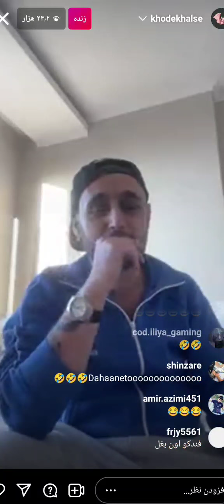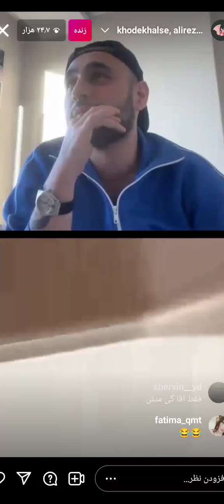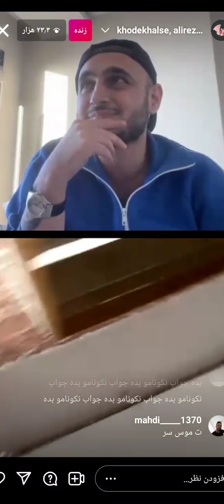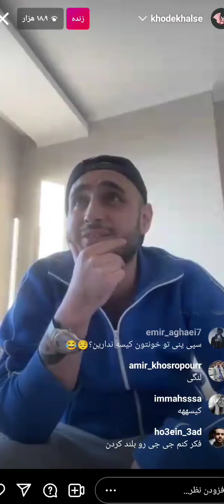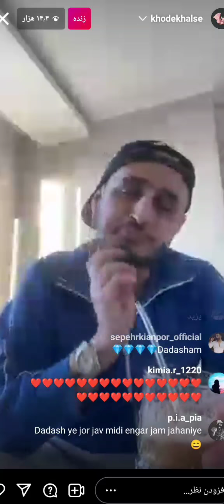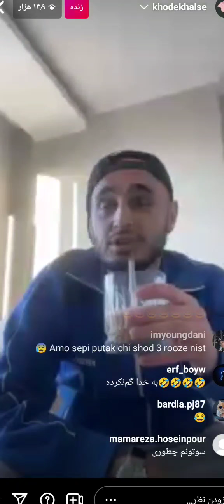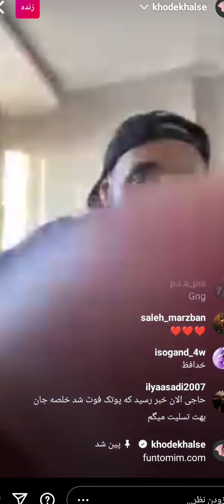لایو جدید خلسه😂دلیل بستن کانال یوتوب تا بررسی بازی استقلال😂😂| khalse new live